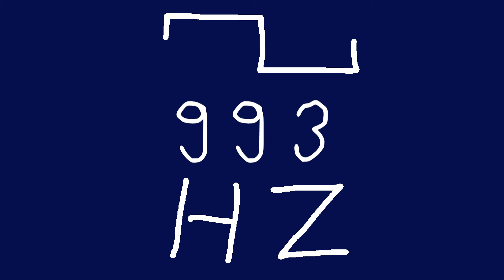993 hz square